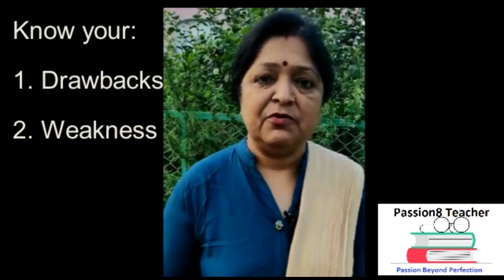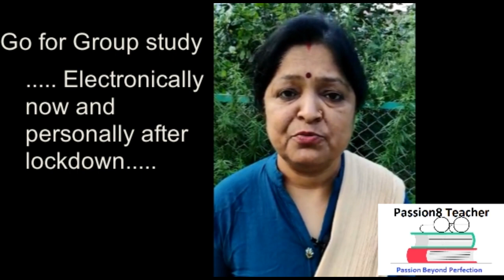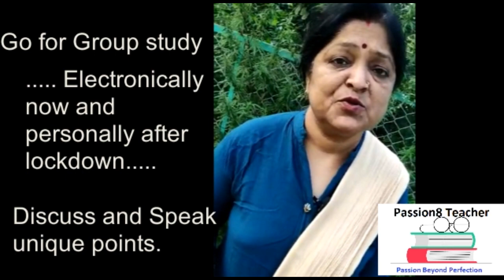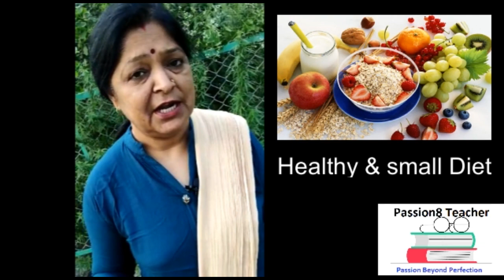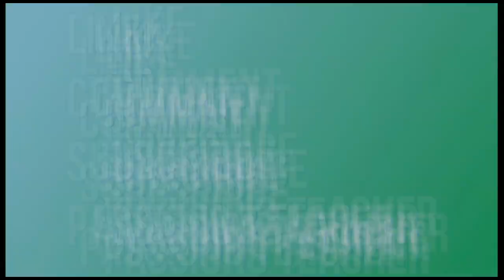How to be a self-mentor :: A must learn skill during lockdown :: Corona me kuch naya sikho na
Welcome to another video of Passion8 teacher.This video is to be seen on weekends because this has a homework for you all.

Sab kehte hain Apni takdeer apne haath hoti hai. Aaj iss video me ussi takdeer ko thoda acha banaaenge hum sab.

Gather your life: After watching the videos, take a notebook and pen. Write the points discussed in the video and try to fit your life and life goals as per them.

And as always, please feel free to give positive as well negative feedbacks and I will try to improve gradually.

Happy learning.